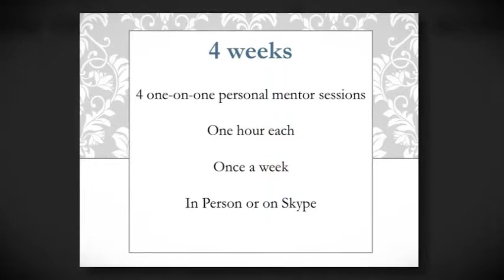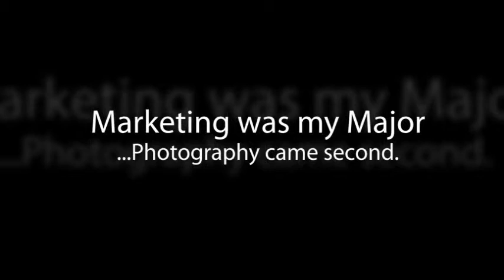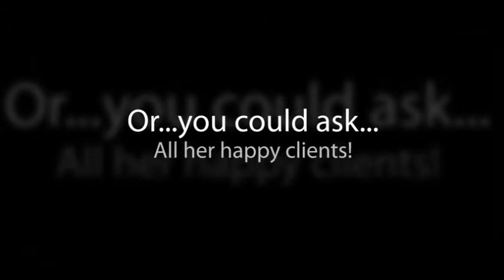Jessica Frey Photography Mentor Sessions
Award winning wedding photographer Jessica Frey is accepting applications for photography mentorship sessions for December 2011 and January 2012.